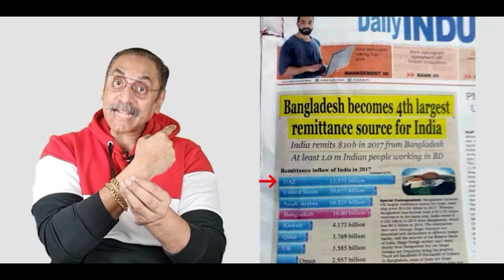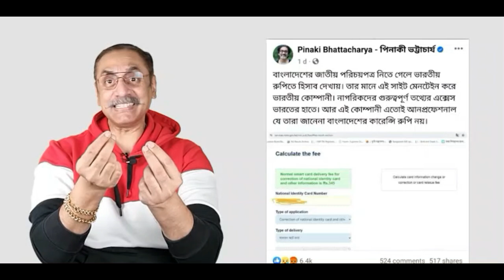ভারত শেখ হাসিনার প্রতি এতো টান কেন ? কারন টা কি ? Pinaki Bhattacharya || The Untold